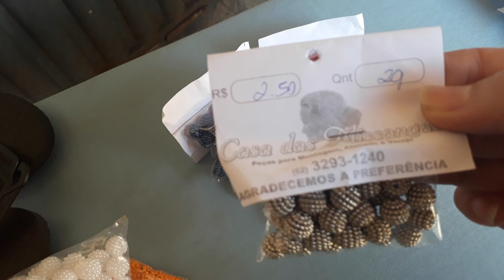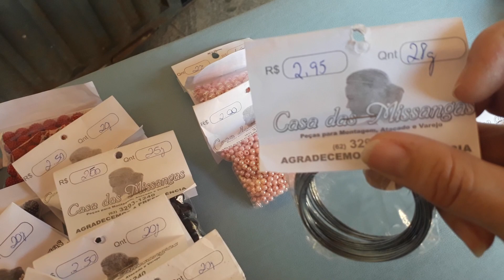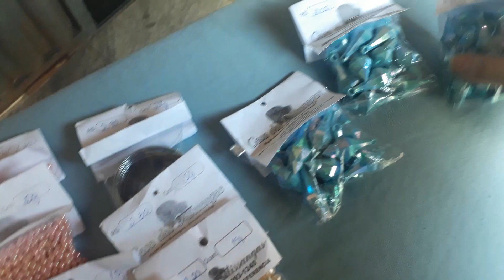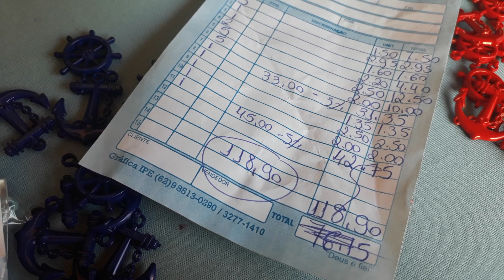Comprinhas de material (Perolas e miçangas) com menos de 18 reais vc começa seu negocio proprio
Minhas compras de materiais para meu trabalho artesanal espero que gostem ...